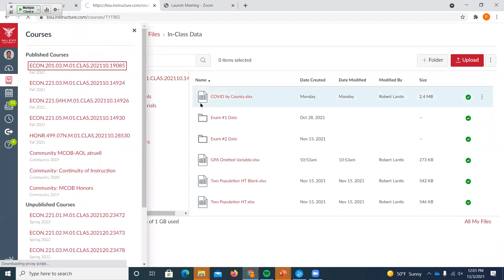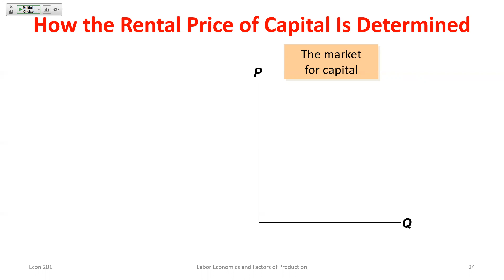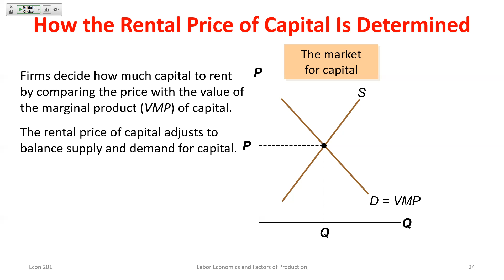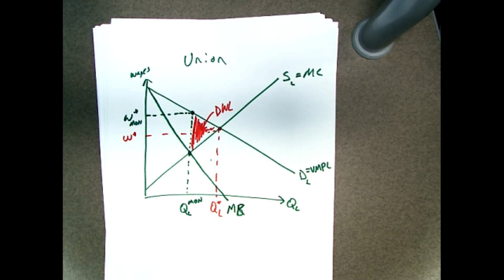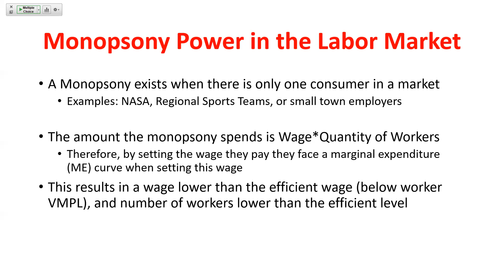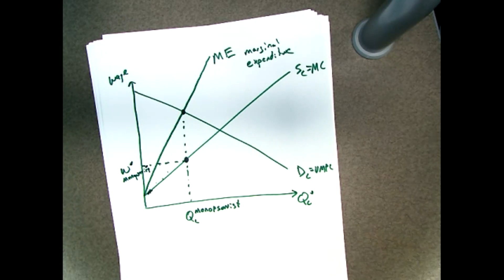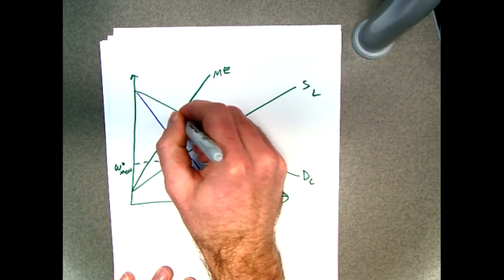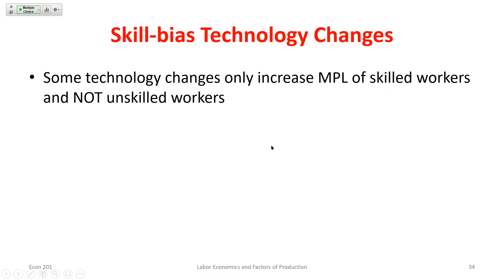ECON 201 Class Recording 12/03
Unions, Monopsony, and Capital